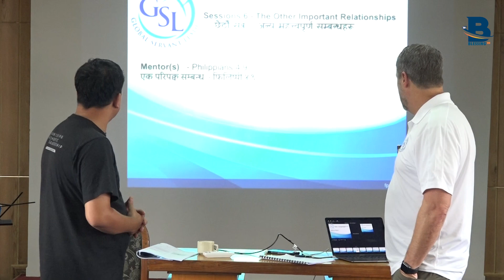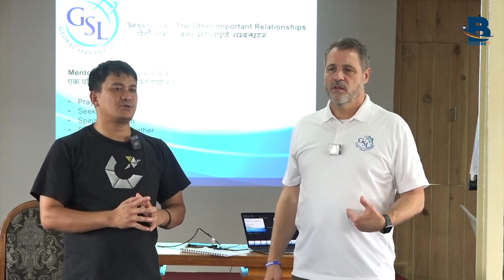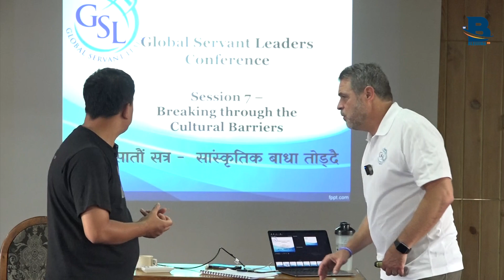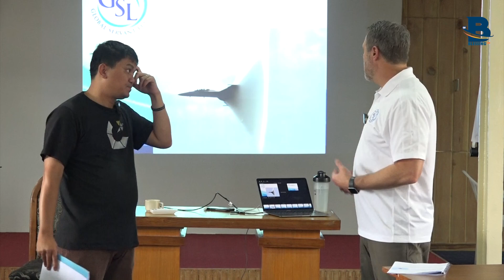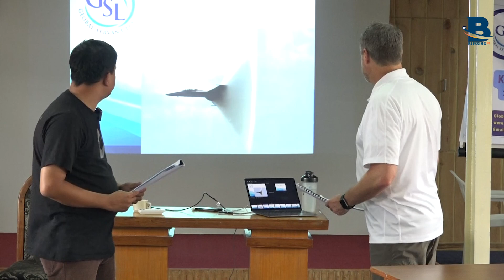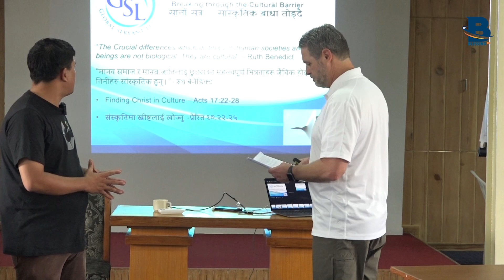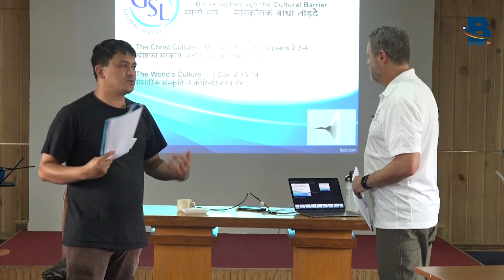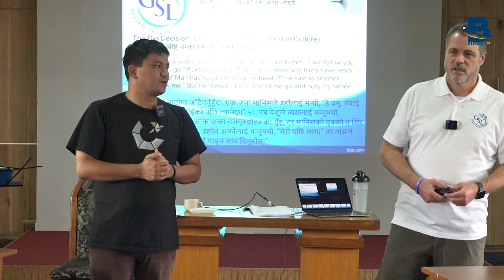Global Servant Leadership (Global Servant Leadership) || पबित्र बानीहरु || Session -१०